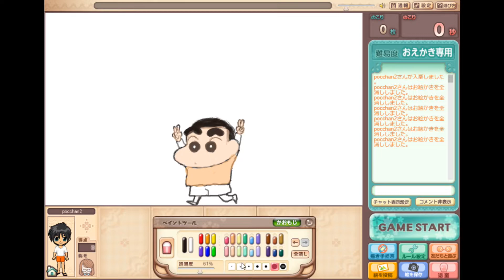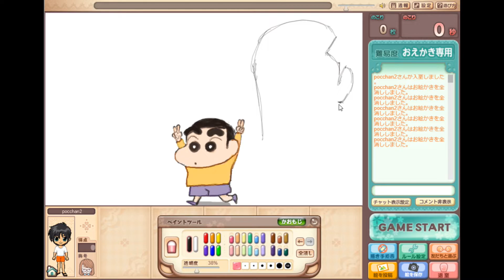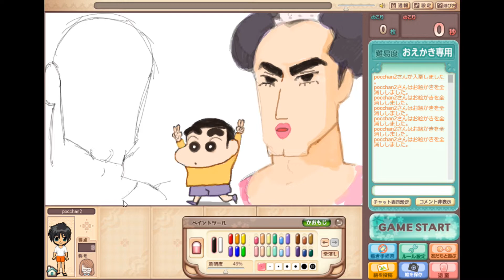近頃なんかヘンダー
起きて昨日の絵をよくみたら
たいしてよくないっていうやつ